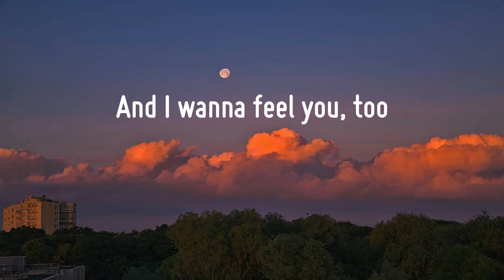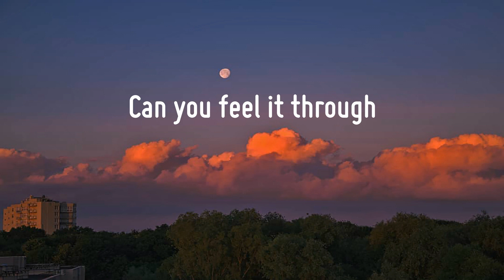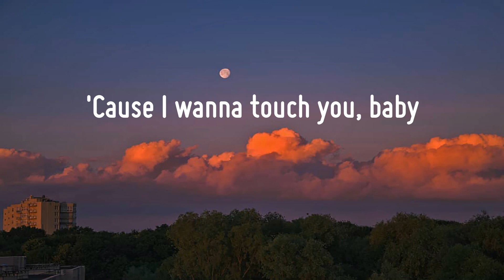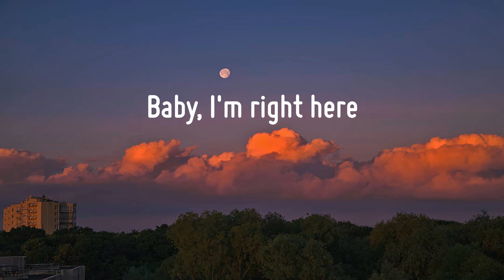ZAYN - Dusk Till Dawn (Lyrics) | Ed Sheeran, Miguel, Olivia Rodrigo,... (Mix)